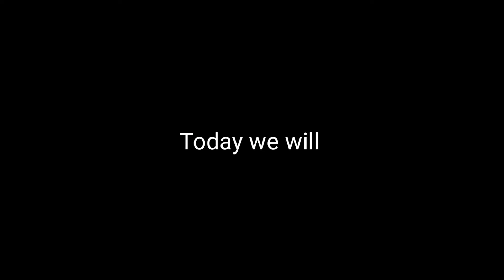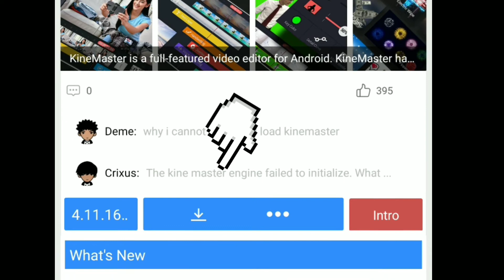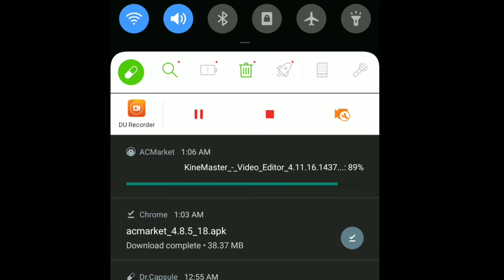How to Download KineMaster Premium 2020 Apk Without WaterMarks for Android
Steps on how to Download KineMaster Premium
All assets available